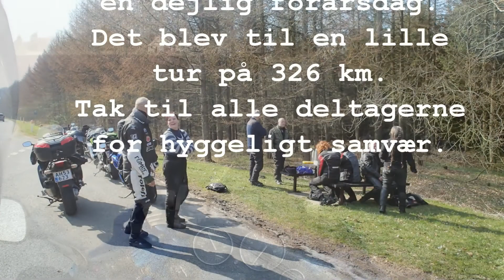MC tur 30 marts 2014.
En lille forårstur ud i det blå på den anden sidste dag i marts 2014.